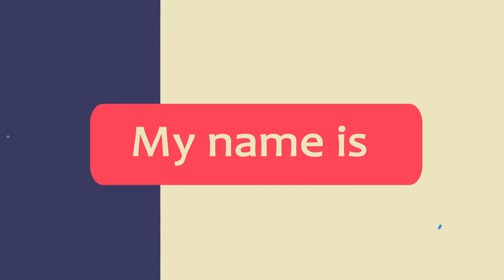hsin ting motion graphic